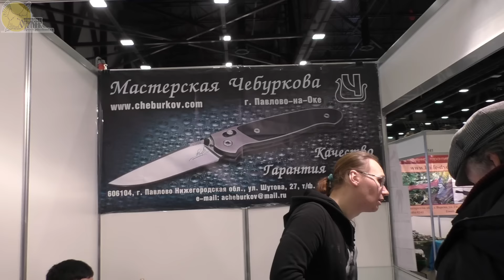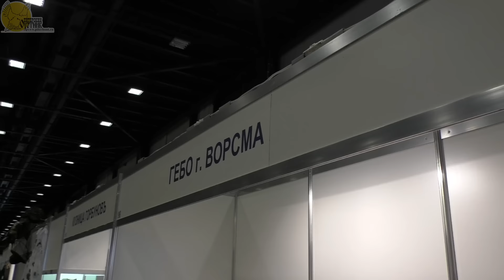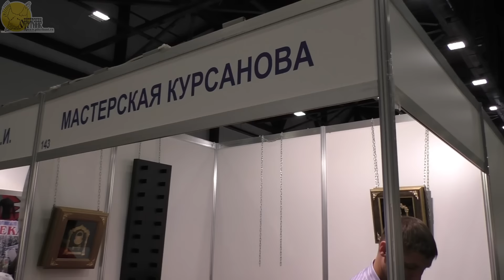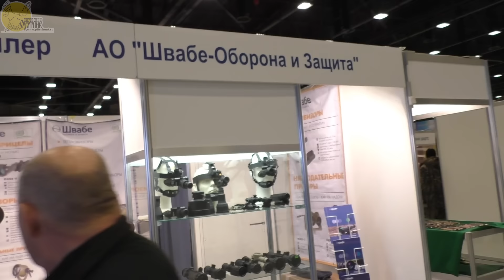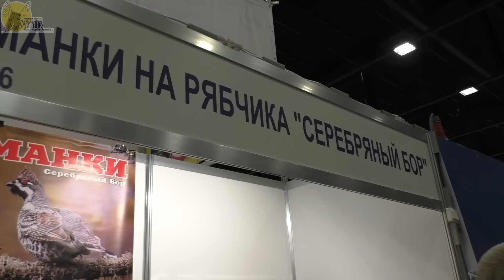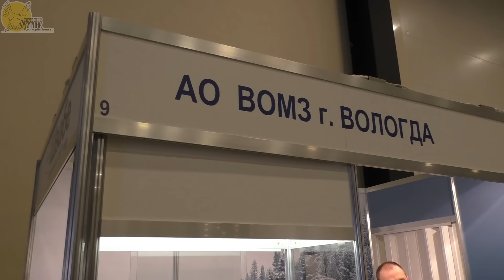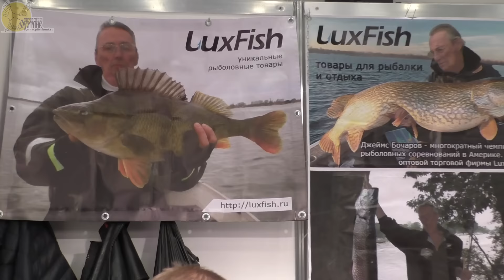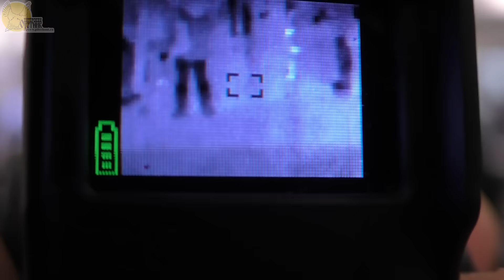Посещение выставки "Охота и рыболовство". Октябрь 2015. Санкт-Петербург